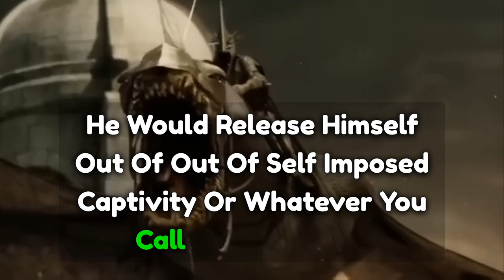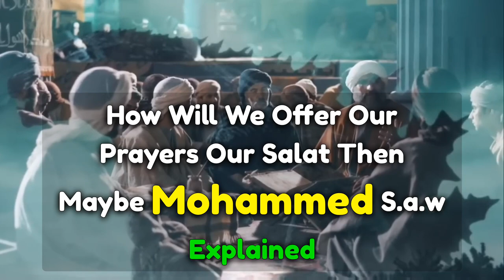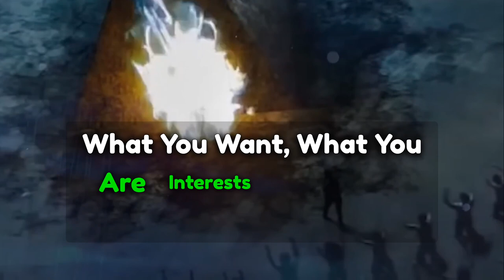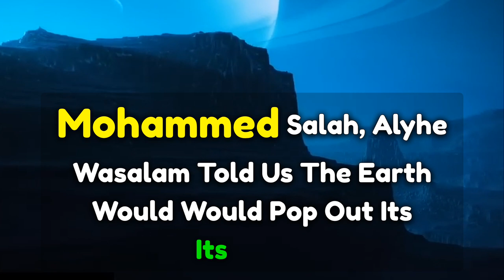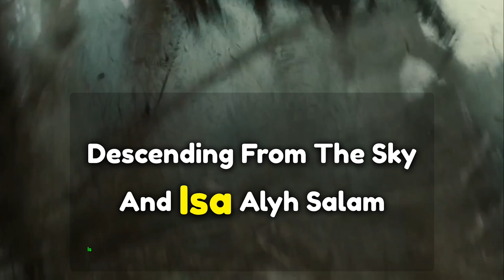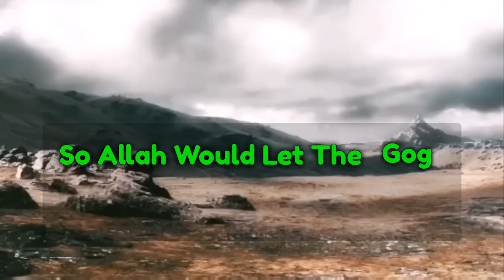Unveiling the antichrist: The sinister relation of Dajjal with British Empire revealed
This Video is about Antichrists greatest fitnah on earth.

Unveiling the antichrist: the sinister relation with British Empire revealed (Doomsday)

A person from the humans who will be born a human would come out he would be very Furious on something and he would come out he would release himself out of uh out of self-imposed captivity or whatever you call um loneliness or whatever you think of it so he would come out and that would be the job

told us word would be on Earth on land for 40 days

the first day of the Jal would be that first day would be like a year then the second day would be like a week and sorry the second day would be like a month and the third day would be the third day would be like a week so the Jal would be on Earth for 40 days but the first three days according to hadees when Saba asked about the first three days that how will we offer our prayers our Salat

explained that you have to offer your Salat according to the normal days not like five five prayers in the whole year no you would have to offer your Salat like the normal days so it means that the days would be normal the time stamps would be normal the time Cycles would be normal but Muhammad sallallahu alaihi wasallam meant and arrow a longer era then a relatively shorter end than even a smaller era so my understanding to this matter is that the first era is a system that could be the system that that the British Empire imposed on the whole world at a colonial time and the second day would be capitalism that we are living through and uh and and we are passing from moving from second day to the third day and the third day would be uh this technological or artificial intelligence Revolution that's happening around the world that you are being washed even in your best uh the computer systems know

Allah would refuse to accept the repentance of the people who had worshiped the job as their God so Allah would let the Gog and Magog release would be released to punish the people who had accepted the Jal as their God make us among the followers make us among the followers of Oneness of Allah and may Allah

make us avoid the fitna of the Jal and and free us from and and make us prepare for that time uh starting from now inshallah

Video Title :- unveiling the antichrist: the sinister relation with British revealed